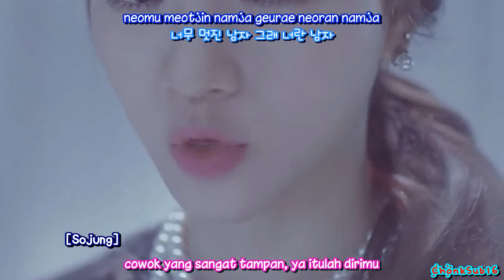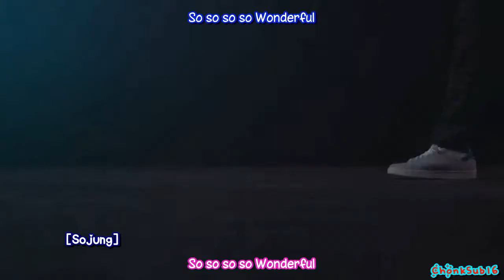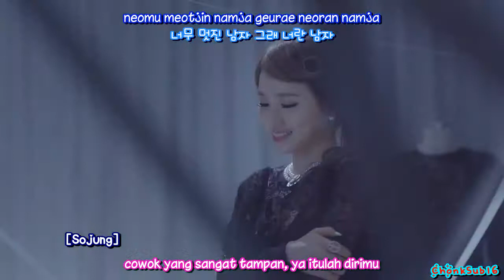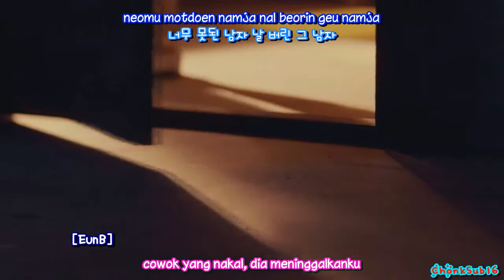LADIES CODE - So Wonderful IndoSub (ChonkSub16)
Lagunya unik sih :3 Seperti biasa suaranya Sojung membuat saya terpukau ahahahah

ceritanya tentang seorang cewek yang masih terpukau pada cowok yang telah meninggalkannya